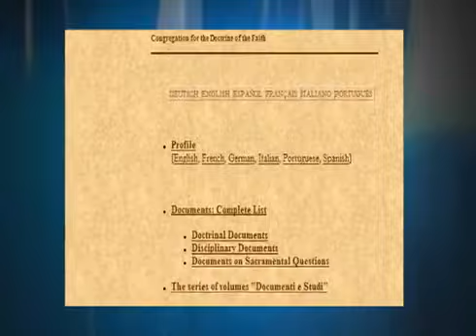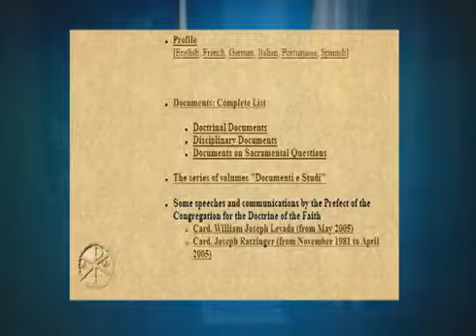教會透視 Perspectives (Mar 28, 2012) - 粵語 Cantonese